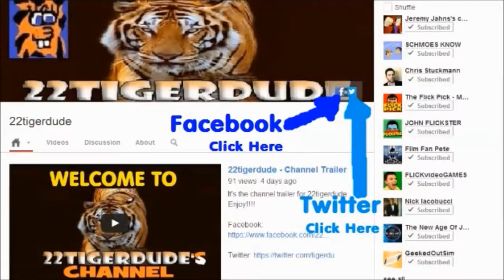Oblivion movie review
22tigerdude reviews the sci-fi action adventure film starring Tom Cruise and Morgan Freeman. Directed by Joseph Kosinski. What are his thoughts on this film? find out here.